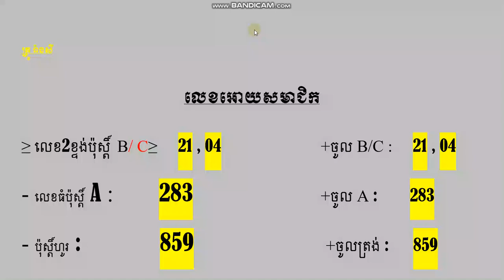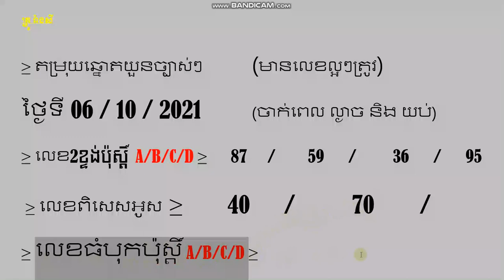តំរុយលេខឆ្នោតយួនច្បាស់ៗថ្ងៃ ពុធ ទី 06 ខែ 10 ឆ្នាំ 2021